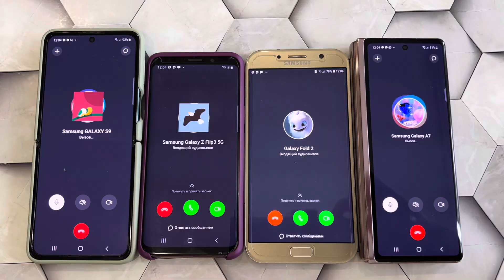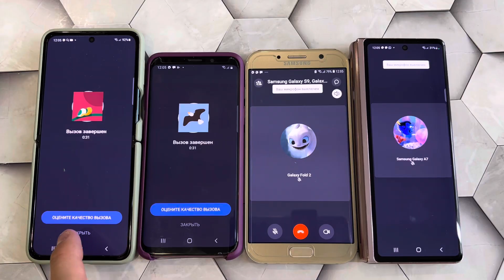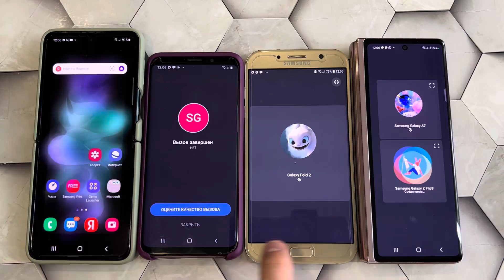Incoming Call TamTam Messenger Samsung phone Android 12